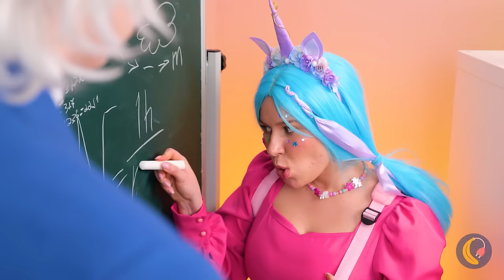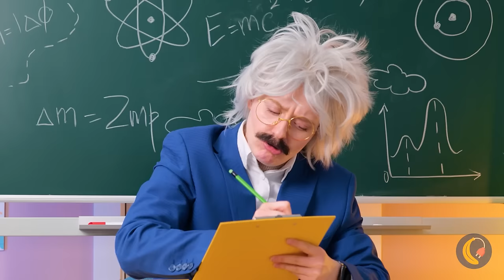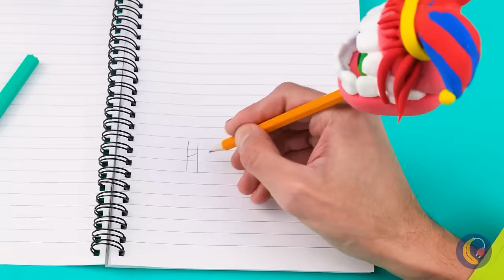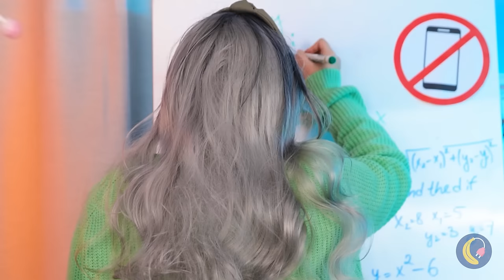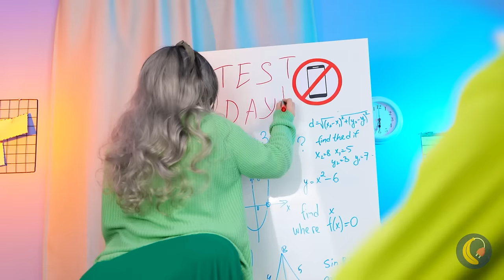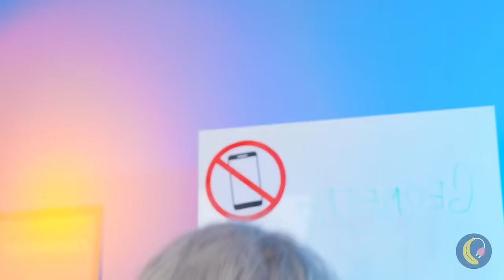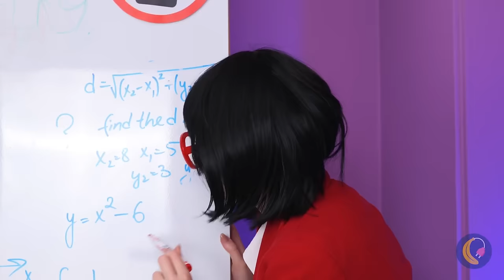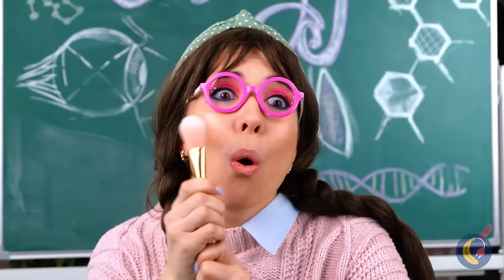Unicorn Goes to School 🌈 *Cool Rainbow School Crafts And DIY*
It's time for the Unicorns to start singing their song and make bright school crafts! How to fix "F", hide candies, use paper crafts, and other cute ideas your teachers and you will adore! Wanna see it? 😍

0:00 Unicorn Pencil Easier
0:36 Jax Holder For Lollipop
1:19 Pimple Notebook
1:53 Paper Pomni
2:32 DIY Pencil Decoration
3:21 DIY Tatoo
4:07 DIY Unicorn Headphone Case
4:58 DIY Stickers
5:43 Glue Stick Candy Idea
6:25 Apple Idea
6:52 Confetti Bookmark
7:45 Notebook Decoration
8:33 DIY Markers